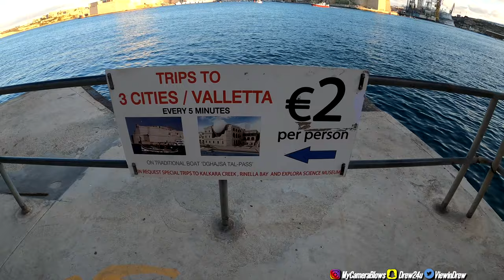I ATE Octopus in Malta!! | Visiting the Blue Lagoon and Gozo | COVID TRAVEL Vlog #6 | Viewin' Drew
IF YOU'RE FEELIN THE CONTENT, COMMENT "VIEWIN!!"🤟🏽🤟🏽" DOWN BELOW!!

Flew over to Malta for some sunny weather and found myself eating octopus!

The areas visited were:
Valletta
Three Cities
Crystal Lagoon
Blue Lagoon
Gozo

The style of this video is similar to Tyrone Magnus and
Chris&RheasiaTv in parts. A large influence on this series has come from content creators like
Zias and TwinsthenewTrend.

SOCIAL